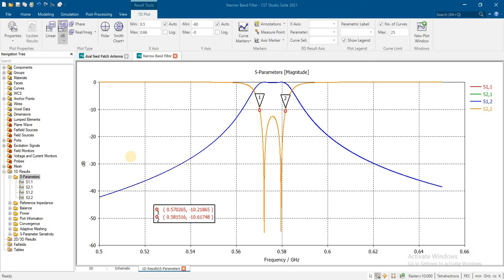cavity band pass filter design 1.8GHz 0.9GHz 1.8THz 0.8GHz 38GHz 2.4GHz 2.3GHz 5.8GHz using CST